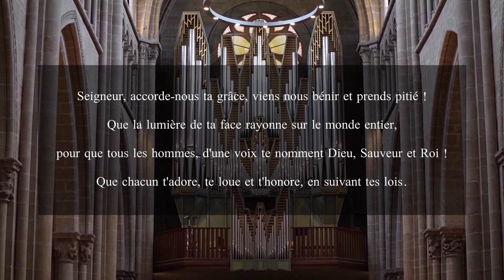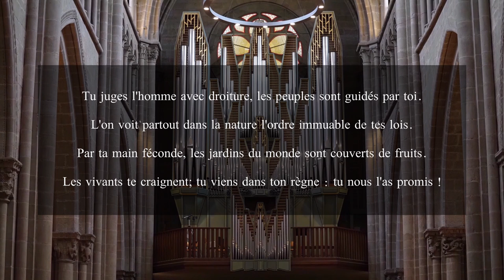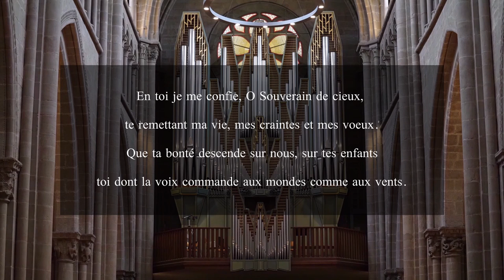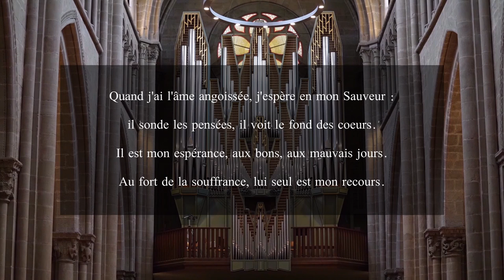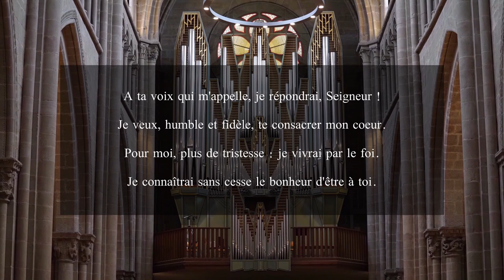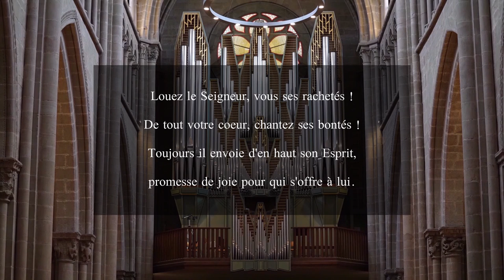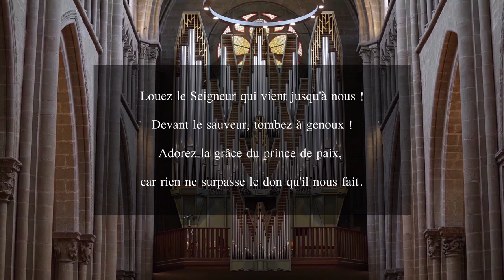Culte du 13 Juin 2021 à Saint-Pierre - "Il faut qu'il croisse et que je diminue" - Jean 3:30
Pasteur : Vincent Schmid
Organiste : Vincent Thévenaz
Réalisation : Cao-Thang Jeffrey Pham

00:00 - Orgue : Franz Tunder - Praeludium in G
03:02 - Accueil & Invocation
05:13 - Cantique 35
07:34 - Loi & Prière
10:18 - Orgue : Improvisation
11:42 - Pardon & Confession de Foi
12:49 - Orgue : Improvisation
14:07 - Deutéronome 8, 2-6
15:22 - Jean 3, 22-34
17:57 - Éphésiens 3, 14-21
19:41 - Cantique 389
22:26 - Prédication
44:25 - Orgue : Robert Schumann - 2ème Étude en Forme de Canon
47:55 - Prière d'Intercession
50:31 - Cantique 373
52:58 - Notre Père
53:44 - Bénédiction
54:16 - Orgue : Johann Sebastian Bach - "Valet will ich dir geben" - BWV 736